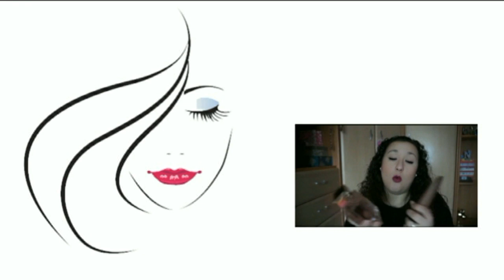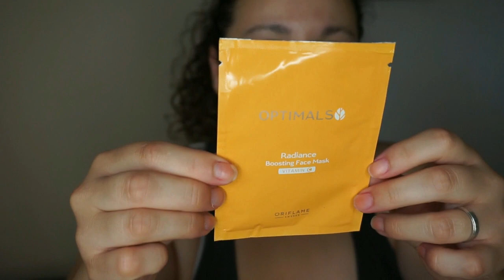Reseña + Demo Optimals Radiance Vitamina C | ORIFLAME | Noelia Talero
Como os dije hace varios vídeos os quería hablar sobre la nueva gama de la línea Optimals de Oriflame, sobre sus 3 productos, y...¡aquí la tenéis! Espero que os ayude un poco.